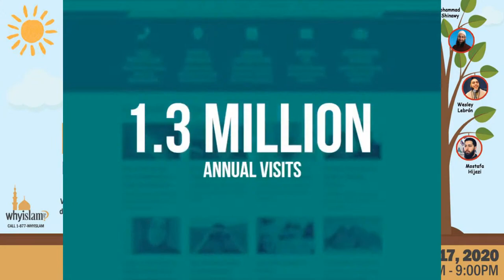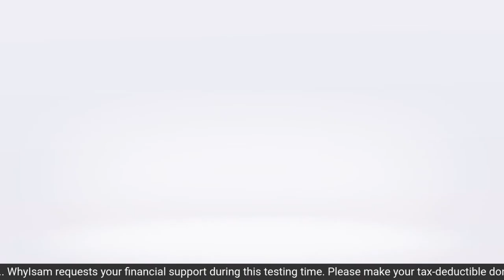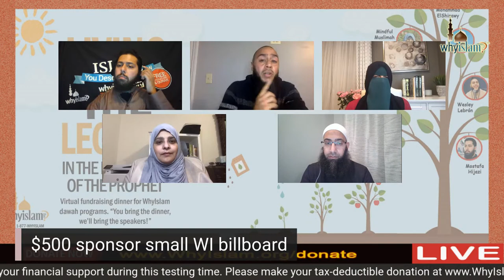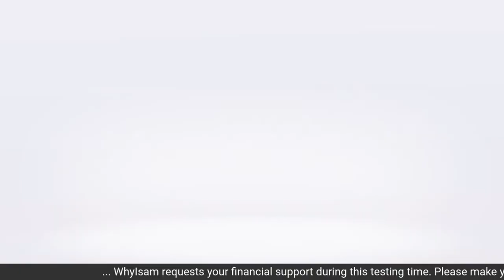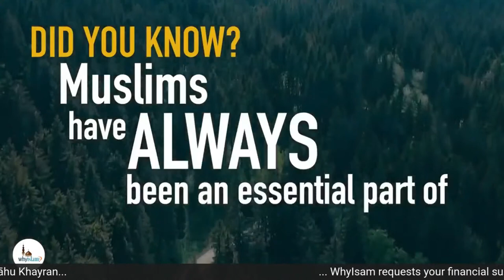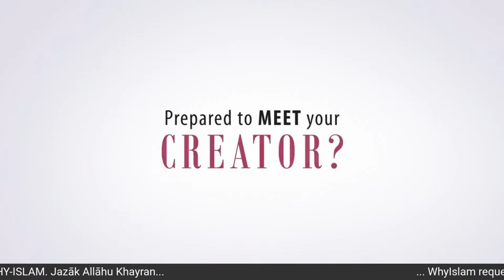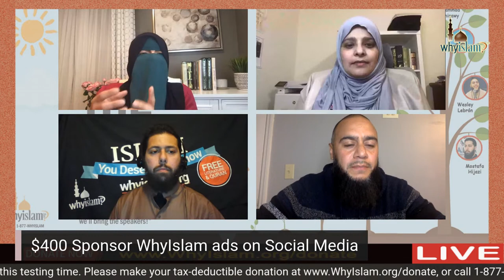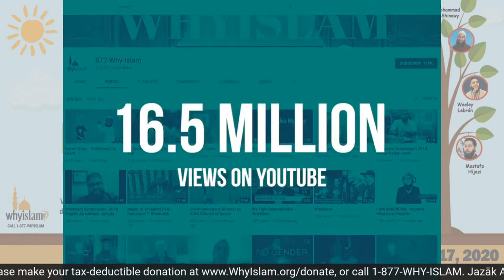Living the Legacy: In the Footsteps of the Prophet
What does dawah mean to you? How can we follow in the footsteps of the Prophet Muhammad, peace be upon him, when interacting with others? Is there only one way to give dawah?
Join us for an interactive discussion to tackle these questions and more during our virtual fundraiser: Living the Legacy: In the Footsteps of the Prophet, with our distinguished panel of speakers:
Mohammad ElShinawy, Mindful Muslimah, Hena Zuberi, Mostafa Hijazi, and Wesley Lebrón.
On Saturday, October 17 from 7pm-9pm, have dinner with us and we'll bring the speakers! Mark your calendars and tune in to our Facebook page WhyIslam or YouTube channel: 877-Why-Islam
Let there arise among you a group inviting to all that is good, enjoining righteousness and forbidding evil. Those are the successful ones. – (Qur'an, 3:104).